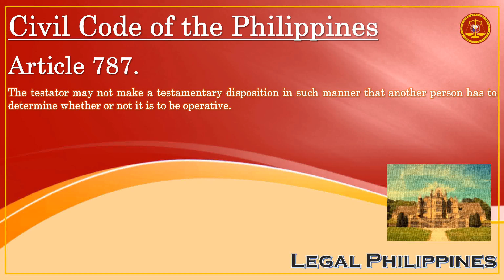Can Another Person Decide Whether A Testamentary Disposition Is Operative? | Civil Code Article 787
CC0787
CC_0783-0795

Republic Act No. 386 Civil Code of the Philippines, Book III Different Modes of Acquiring Ownership, Title IV Succession, Chapter 2 Testamentary Succession, Section 1 Wills, Subsection 1 Wills in General

Article 787. The testator may not make a testamentary disposition in such manner that another person has to determine whether or not it is to be operative.